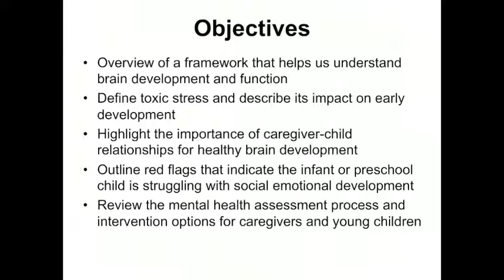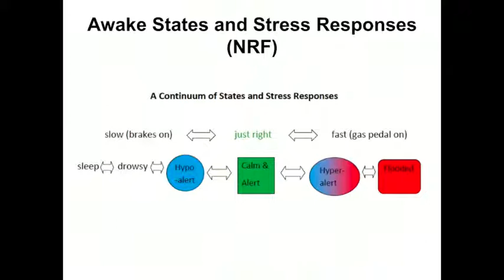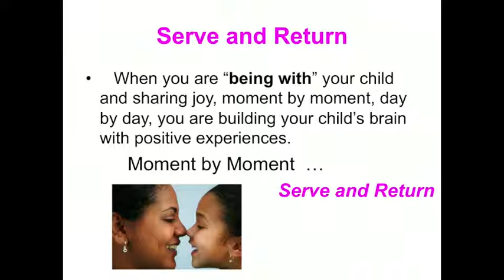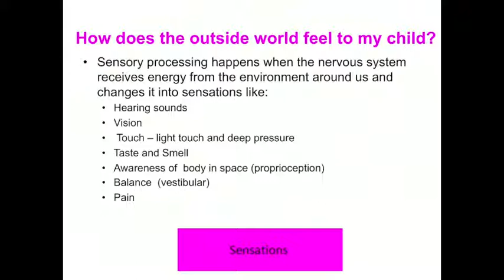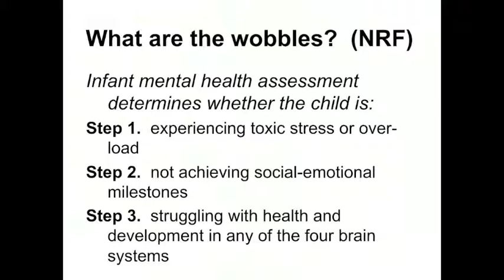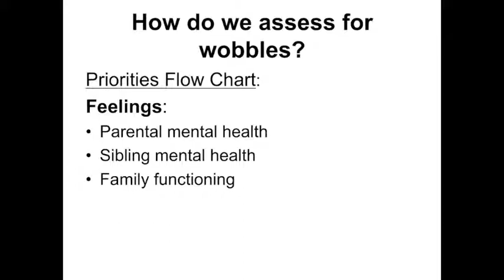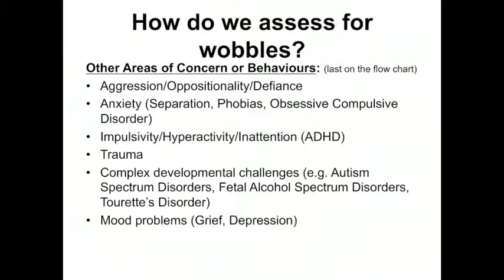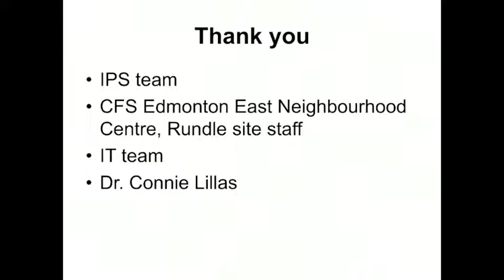Children's Mental Health Learning Series- Session 8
'Baby Steps and Giant Leaps' with Dr. Carol Anne Hapchyn.